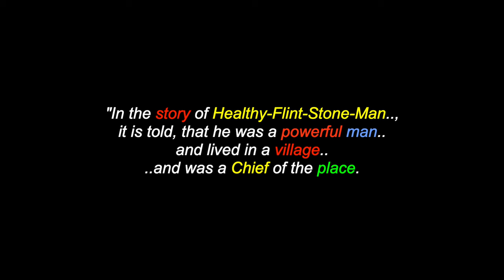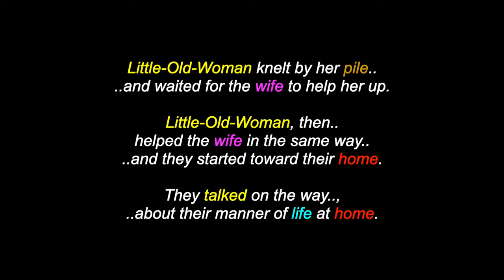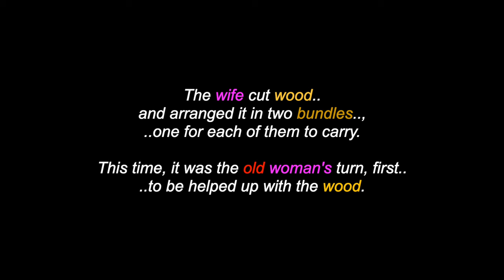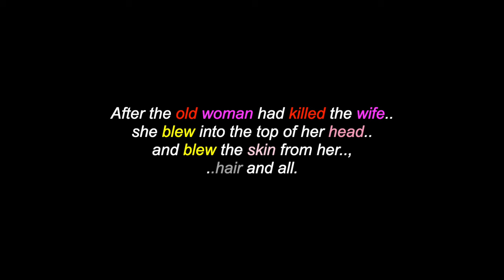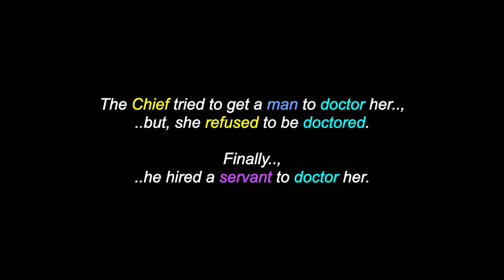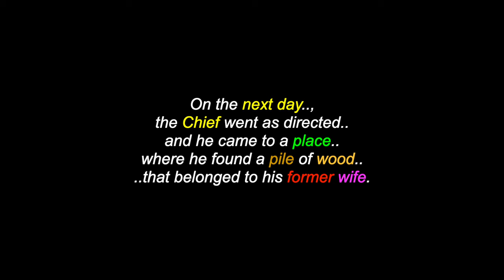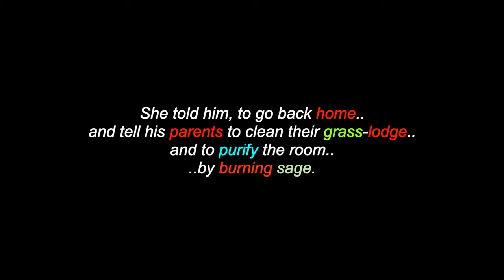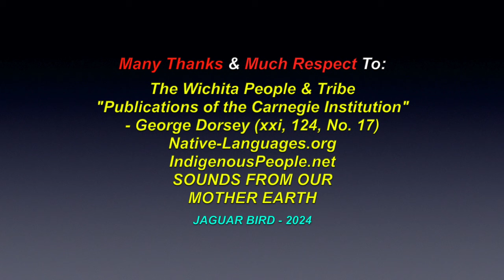The Skin Shifting Old Woman: A Wichita People's Legend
This is a video for: "The Skin Shifting Old Woman", a Wichita People's legend. There are also over 1500 videos in this channel for many North, South & Central American Tribes & First Nations, Residential Schools, Chiefs, Elders, Historical Events, Indigenous Concerns, Quotes, Environmental Youth Activists.. and much more.

Many Thanks & Much Respect To: The Wichita People & Tribe..; George Dorsey..; "Publications of the Carnegie Institution"  (xxi, 124, No. 17)..; Native-Languages.org..; IndigenousPeople.net..; SOUNDS FROM OUR MOTHER EARTH.. and to all the other brothers and sisters who have contributed to this video with photos and/or, in any other way.